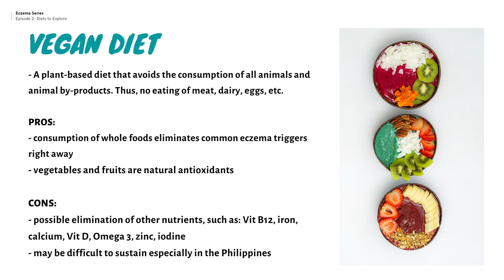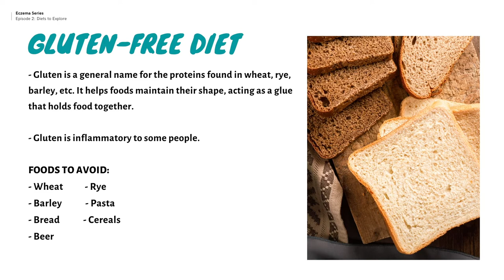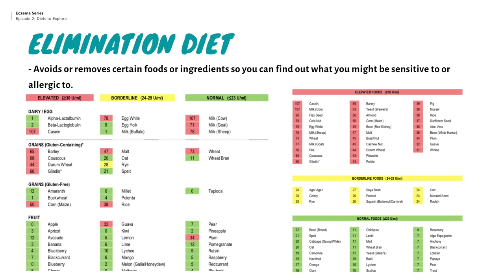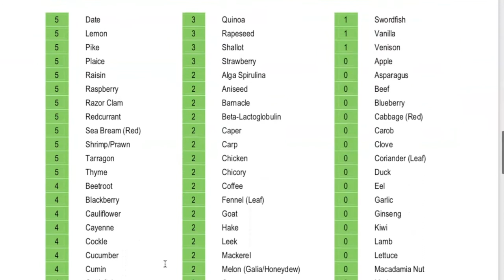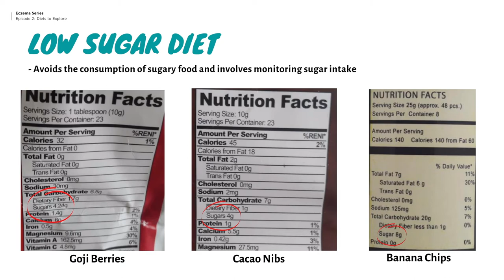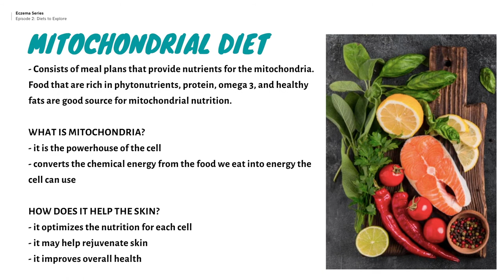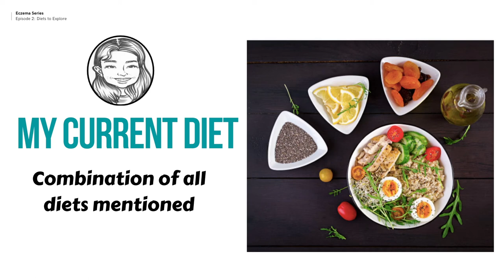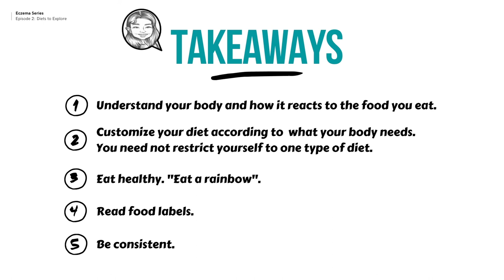A&J's Eczema Series: What kinds of diets are good for eczema?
In this episode, I discuss some diets other eczema sufferers may want to explore in order to manage or avoid flare-ups. I have tried all these diets myself and have lifted some aspects from each one of them and integrated them to the diet I have right now. Hope you'll learn something useful in this episode that you'll be able to apply in your meal plans --- J

00:00 - Intro
00:45 - Vegan diet
04:17 - Gluten-free diet
06:05 - Elimination diet
10:31 - Low sugar diet
14:17 - Mitochondrial diet (Mito Food Plan)
17:13 - My current diet
19:20 - Main takeways

A&J's Eczema Series tackles life with eczema, specifically atopic dermatitis. In this series, we will cover topics such as doctors to see, food to eat, supplements to take, coping with eczema mentally and psychologically, steroid use, and other helpful tips that we have learned in our eczema journey. We hope this content would help you one way or another in dealing with this condition.

References:

- Sreedhar, Aguilera-Aguirre, Singh. 2020. Mitochondria in skin health, aging, and disease. Cell Death and Disease Journal.

   Food photo created by timolina

Check out other videos in our channel:

Anything Goes with A&J is a podcast-vlog hybrid where we discuss varied topics while doing some choice activities. With every episode we do, we aim to impart knowledge, insights, and ideas that we hope will serve as a catalyst for self-reflection or will spark worthwhile conversations among you, our viewers. We hope that by watching our content you take away something valuable, leaving a little more enriched than when you first arrived. Enjoy our humble content, everyone! :)